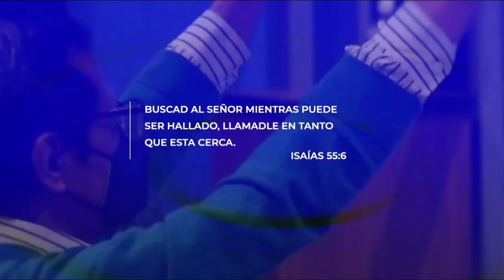Alabanza y adoración - 1° Servicio - Domingo 25/12/2022